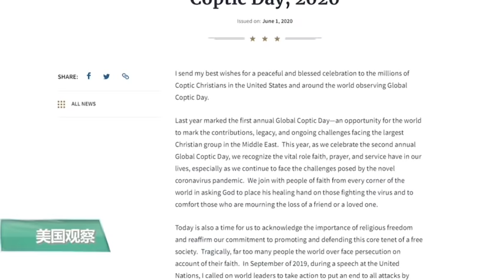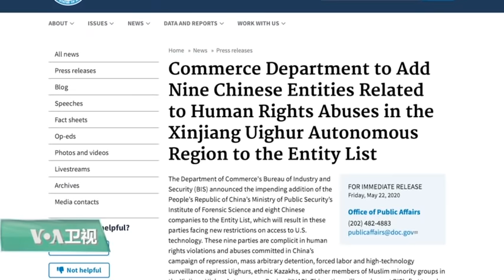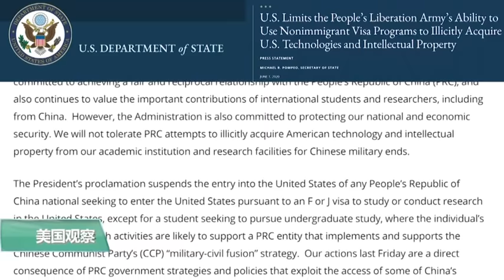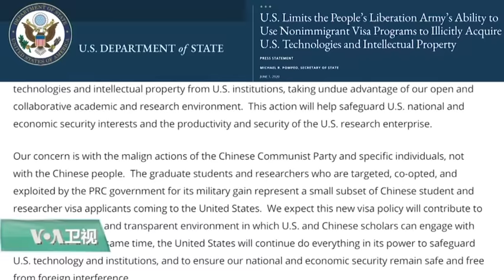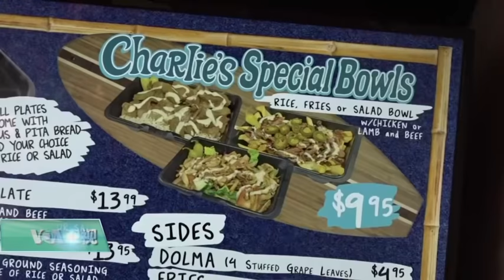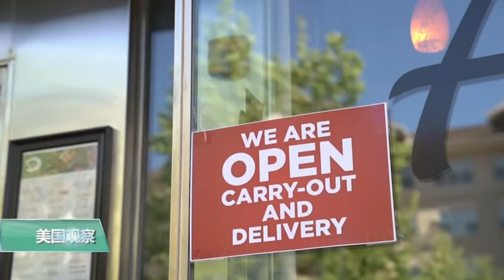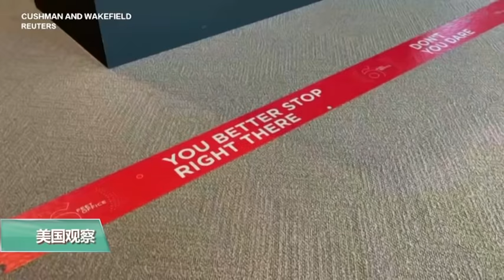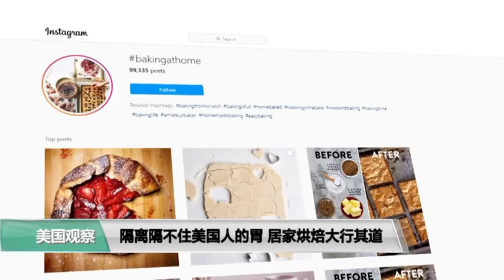【美国观察】2020年6月3日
特朗普总统 星期二签署一项旨在促进国际宗教自由的行政令。 在此之前，他参观了位于首都华盛顿特区的圣若望保禄二世国家朝圣地。此外，他在星期一晚上发表关于近期 抗议示威 的讲话，自称是“法律与秩序的总统”，并威胁要向拒绝“采取必要行动保护居民生命财产”的城市和州派遣军队。